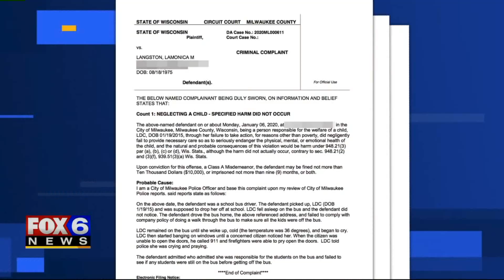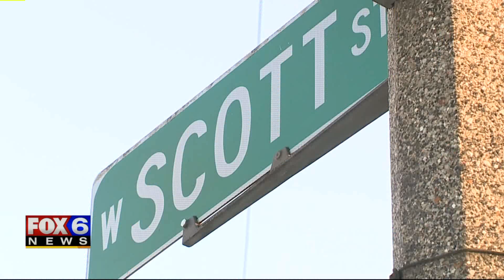'Crying and Praying:' Prosecutors Say Milwaukee School Bus Driver Left 4-Year-Old Girl Alone on Bus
Charges were filed Jan. 10 against a Milwaukee school bus driver accused of leaving a 4-year-old girl alone on the bus on January 6th.